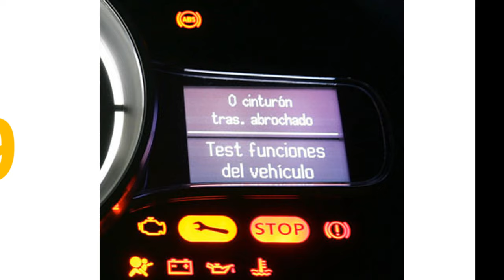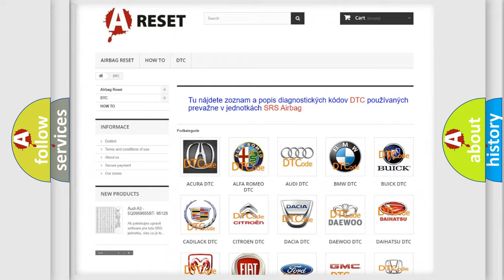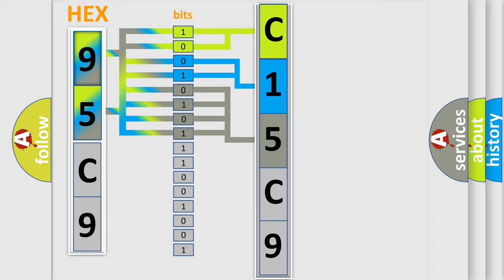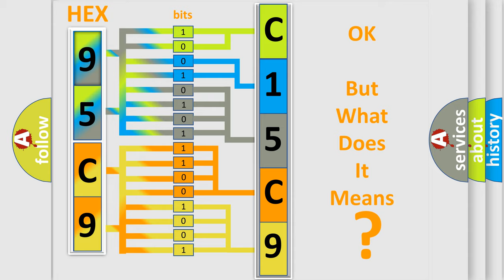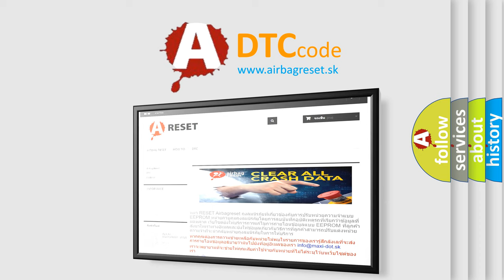DTC Jeep C15C9-19 Short Explanation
Contents:
0:21 Basic DTC analysis according to OBD2 protocol standard.
1:48 Insight into programming
2:58 A diagnostically understandable description of the Diagnostic Trouble Code
3:05 Basic error definition

Make:
Jeep
Code:
C15C9 19
Definition:
Description:
Cause:
 Tuner &amp;Amplifier
Failure Type: